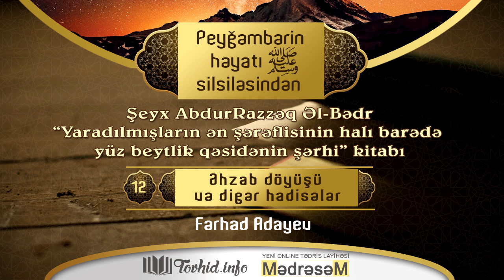Peyğəmbərin həyatı - 12. Əhzəb döyüşü və digər hadisələr - Fərhad Adayev